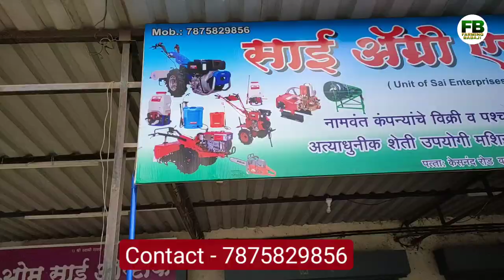सोयाबीन,भात,गहू पीक कापणी यंत्र | आता तासांच काम होणार मिनिटांमध्ये Soyabean cutter machine reaper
सोयाबीन, भात,गहू पीक कापणी यंत्र | आता तासांच काम होणार मिनिटांमध्ये Power Reaper harvester Machine

Power Reaper Machine
crop reaper machine price
multi crop reaper machine
power reaper 5 hp greaves diesel engine
power tiller reaper price in india
power reaper price in india
reaper machine price in india

Power Reaper machine -
Power reaper machine price in india
reaper machine in india
reaper machine tractor
reaper machine price
reaper machine diesel engine
reaper machine petrol engine
power reaper
multicrop reaper
multicrop reaper machine
soyabean kadni yantra
soyabean kadni yantra price
सोयाबीन काढणी यंत्र
सोयाबीन काढणी यंत्र किंमत
सोयाबीन काढणी यंत्र लातूर
सोयाबीन काढणी यंत्र ट्रॅक्टर
सोयाबीन काढणी यंत्र दाखवा
सोयाबीन काढणी यंत्र बारामती

power reaper machine
power reaper machine price
kamco power reaper machine price
power tiller reaper machine
bcs reaper
bcs reaper binder spare parts
bcs reaper binder
bcs reaper binder price
bcs reaper binder dealer
bcs reaper price
bcs reaper binder machine
bcs reaper binder india
bcs reaper machine power reaper
power reaper price
power reaper in tamil
power reaper rotation
power reaper gw2
power reaper fractals
power reaper benchmark
power tiller power tiller price
power tiller tractor power tiller cultivator
power tiller trolley power tiller video
power tiller attachments power tiller kubota
power tiller gearbox power weeder
power weeder attachments
power weeder tamil power weeder telugu
power weeder cultivator power weeder 9hp
power weeder machine price power weeder trolley
power weeder kisankraft power weeder price power tiller gadi

SHOW LESS